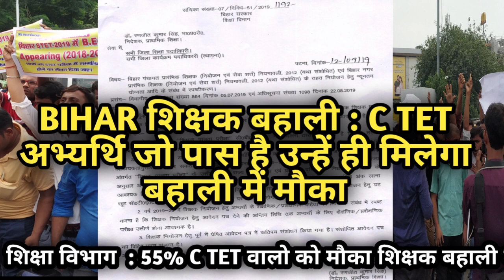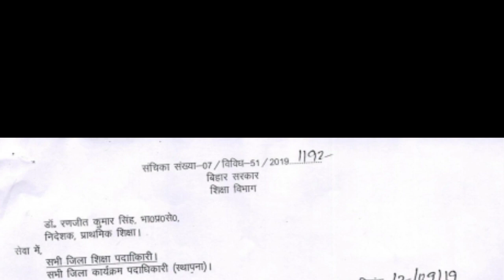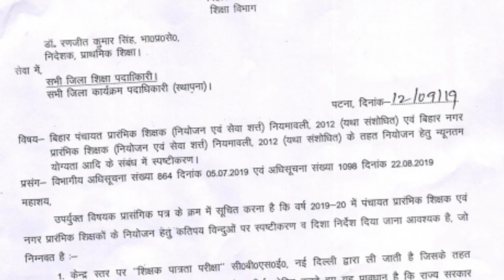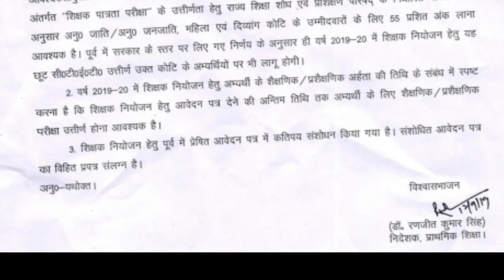BIHAR SIKSHAK BAHALI : बिहार शिक्षक नियोजन CTET आरक्षण लाभ नही BIHAR SIKSHAK BHARTI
BIHAR SIKSHAK NIYOJAN : बिहार शिक्षक बहाली C TET अभ्यर्थी आरक्षण के लाभ से वंचित BIHAR SIKSHAK NIYOJAN में